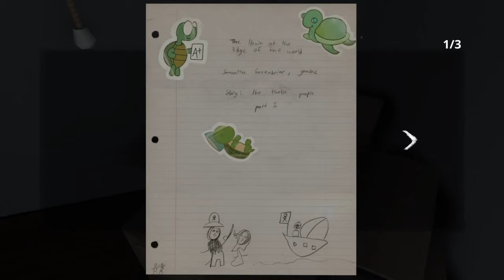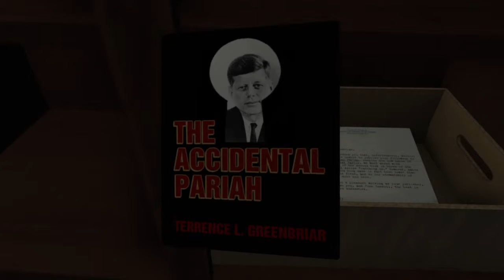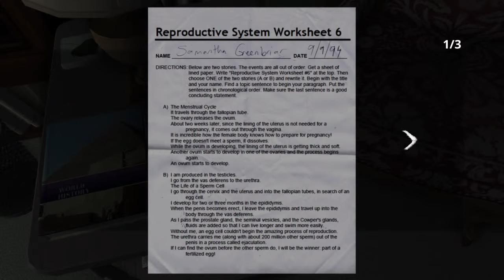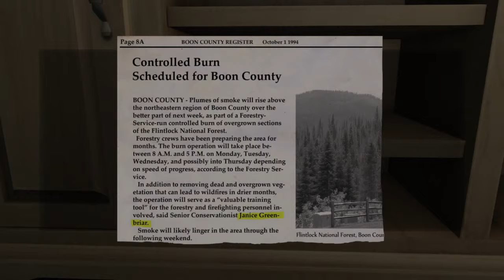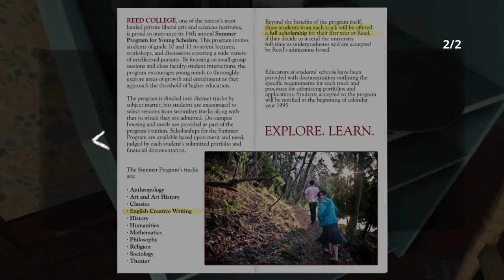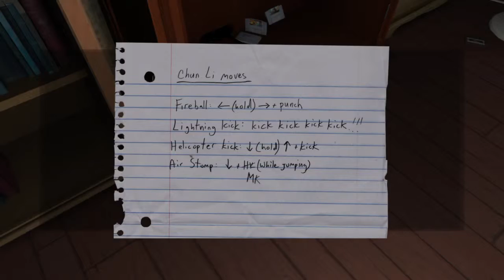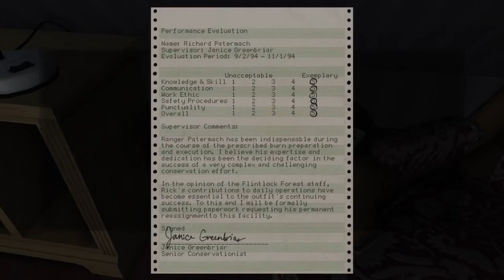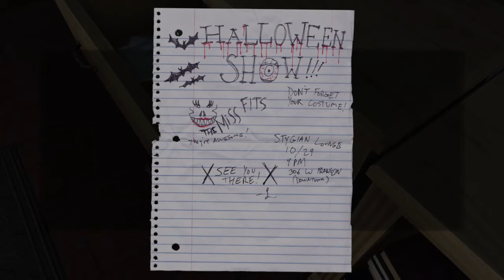Gone Home #2 SECRET PASSAGES ?!!!?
Use Code| 8161b448 To $10 On Sign Up